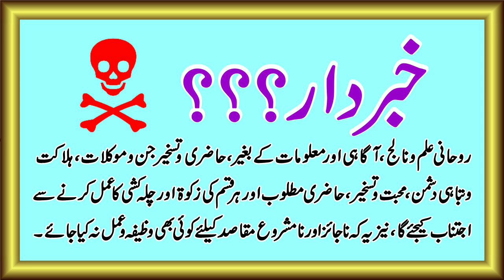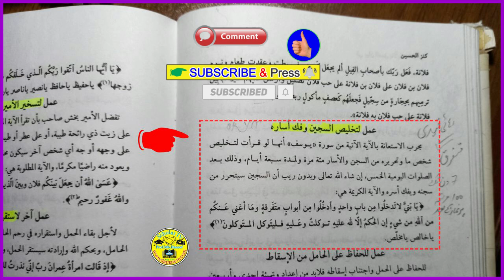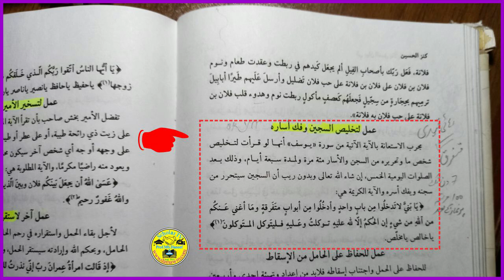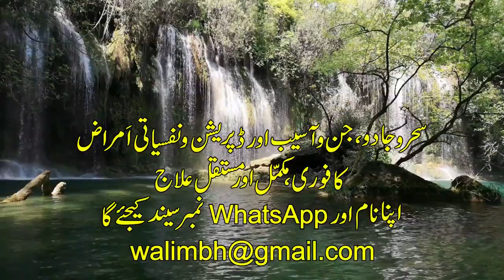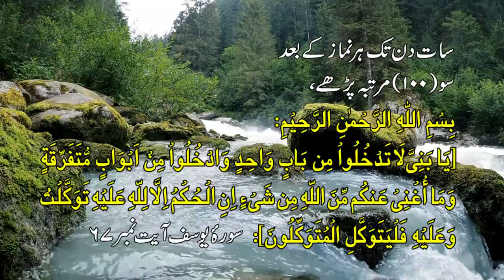Qaid se rehai ka wazifa l Jail se rehai ka wazifa l Qaidi ki rehai ka wazifa l Rehai Qaidi l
1) Magical Diseases & Jinni Effects
2) Depression, Mental & Psychical Disease

Dosto: Es video me

Topic Cover
1- Qaid Se Rehai Ka Wazifa l Qaid Se Nijat ka Wazifa l Old Book 2002 l
2- powerful wazifa Hal Mushkilat l Qaid se rehai ka wazifa l
3- Jail se rehai ke liye wazeefa qurani wazeefy se rehai qaid se bari l
4- 10 Din Main Qaid se Rehai ka Wazifa l Jail se Riahi ka Hukam l Amal Karte He Fori Rehai ka Hukam l
5- jail se rehai ka qurani wazifa l Police case se Rehai ke liye Wazifa l
6- Jail Se Rehai ke liye l Police case se Rehai ke liye Wazifa l
1- qaid se rehai ka wazifa
2- jail se rehai ka wazifa
3- qaid se rehai ka wazifa
4- qaid se rehai hasil karne k liye wazifa
5- qaid se nijat ka wazifa
6- qaid se rehai ki dua
7- jail se rehai ka qurani wazifa
8- qaid se rihai ka amal
9- Rehai Qaidi
9- qaidi ki rehai ka wazifa
9- qaid se rehai ka wazifa in urdu
Police case se Rehai ke liye Wazifa by Azmoda Wazifa
Qaid sy rehai pany k liay khasosi wazifa SIrf Allah ka aik nam parhyn |
Qaid Se Rehai Ka Wazifa | Qaid Se Nijat ka Wazifa |
qaidi ki rehai ka wazifa wazifa for freedom from jail qaid se rehai hasil karne k liye
Qaid Se Nijat Ka Wazifa | Qaid Se Rihayi Ka Wazifa | Amal
Assalam o Alekum is video Me Hum Ap ko Qaid ...
Muqadma Mein Kamyabi Ka Wazifa | Wazifa For Court Case In Urdu | Qaid Se Rehai Ki Dua
Nahaq Muqadma Aur Qaid se Nijat keilye Quran Pak ki ya Ayat
Qaid Se Rehai Ka Qurani Wazifa / Na_Jaiz Muqadma Se Nijat Ka Powerful Wazifa
7- jail se rehai ka wazifa in urdu l jail se rehai ke liye wazifa l qaidi ki rehai ka wazifa l
8- qaid se rehai hasil karne k liye wazifa l jail se rehai ka wazifa l qaid se nijat ka wazifa l
9- jail se rehai ke liye wazifa l qaid se rehai ki dua l qaid se rehai ka wazifa l
10- qaid se rehai k liye wazifa l